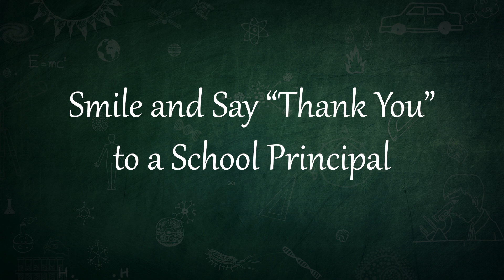2021 Principal Appreciation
October is "Principal Appreciation Month," and we are proud of our school leaders.  Get to know these nine outstanding principals and hear them share from their heart what it's like to lead a school.